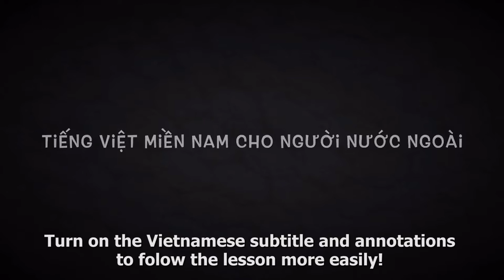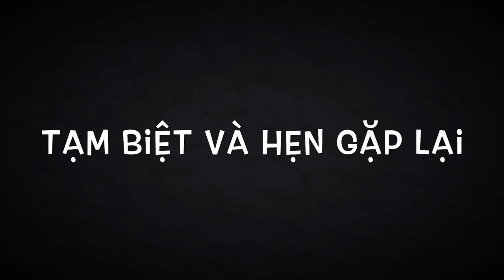VIETNAMESE 1WORD #5: Rất & Quá (Very) (Learn Southern Vietnamese Accent with SVFF)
This is the southern accent version. The southern accent is spoken in southern Vietnam like the city of Saigon (Ho Chi Minh City).